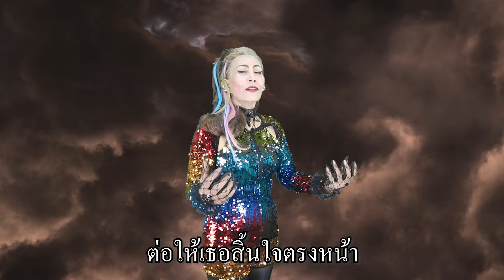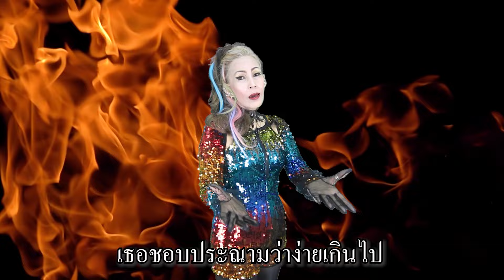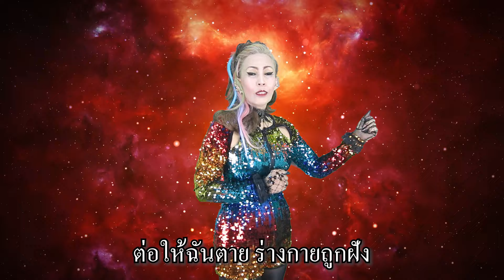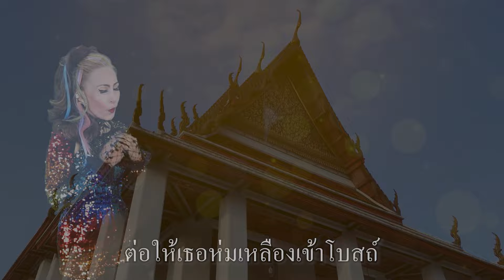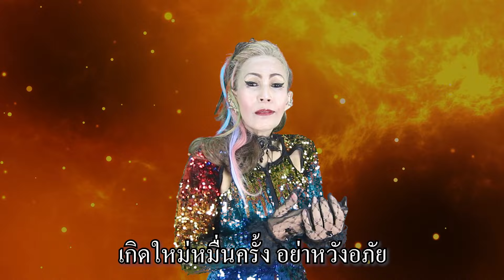ยังจำยังเจ็บ - ก้อย กอบพร วงศ์คำ MV OFFICIAL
เพลง ยังจำยังเจ็บ
ศิลปิน ก้อย กอบพร วงศ์คำ
คำร้อง-ทำนอง โอฬาร น้อยช้อย
เรียบเรียง คีตกานท์ กรุ๊ป